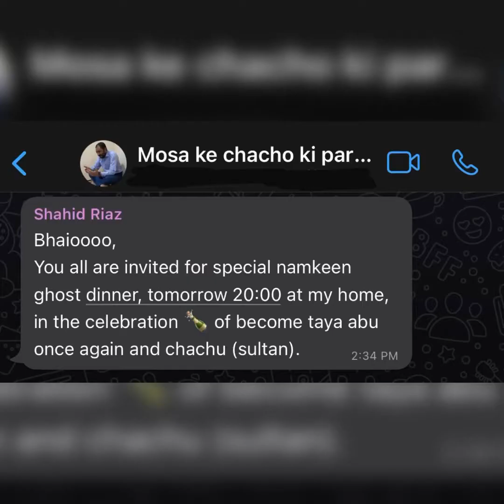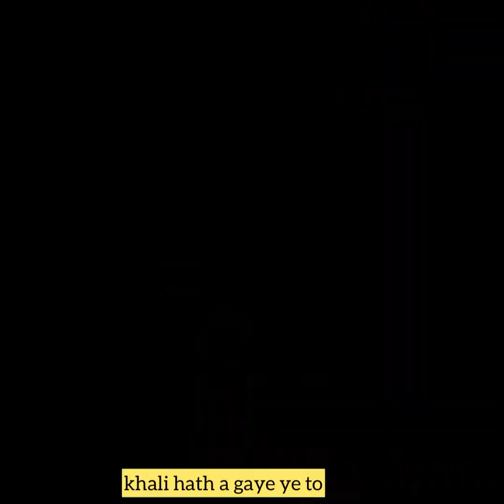Friends Dinner Night